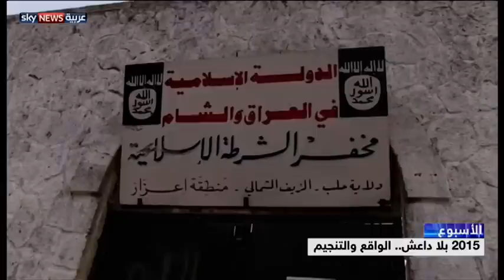الحلقة الـ 49 من برنامج الأسبوع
ناقش برنامج الأسبوع من سكاي نيوز عربية مع شانتال أبي خليل فشل المساعي الفلسطينية بانتزاع قرار من مجلس الأمن الدولي لإنهاء الاحتلال الإسرائيلي، وتوقعات مصير داعش في عام 2015، والتحديات التي تواجه الرئيس التونسي الجديد الباجي قايد السبسي. ضيوف الحلقة: الصحفي عبد الباري عطوان – الصحفي ميشال أبو نجم – الباحث السياسي نجم الدين العكاري.